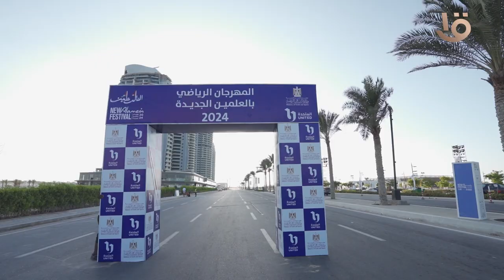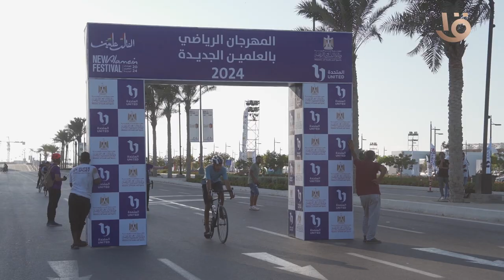الشباب والرياضة تطلق أكبر ماراثون للدراجات بمهرجان العلمين الجديدة ⛱ بمشاركة 1000 دراج 🚴‍♀️